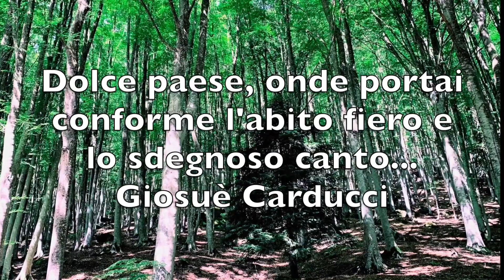Deep Dives - Traversando la Maremma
Durante il nostro viaggio in Maremma, Alessandra ha catturato magnifiche foto della vacanza. Le immagini, accompagnate da musica e dai versi poetici di Giosuè Carducci, offrono uno sguardo emozionante sulla bellezza della Maremma. Scopri le nostre avventure attraverso queste foto uniche, perfette per chi ama la fotografia di viaggio e la poesia italiana.

Chi siamo?

Grazie ;)